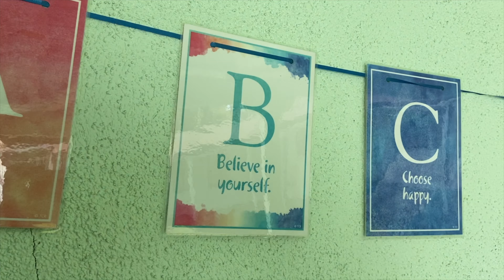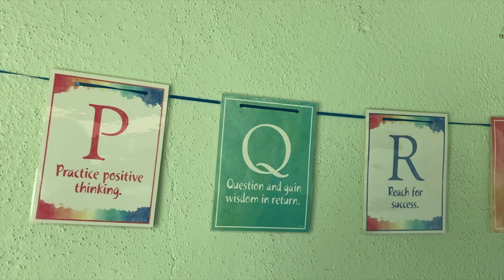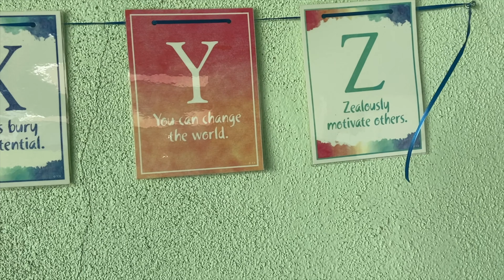Puente de Esperanza Preschool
This alphabet tutorial should be spoken aloud Every Day in every school, church, business, wherever, and especially in the United States Congress. Every Day. What a wonderful world it would be if we only followed our ABC's